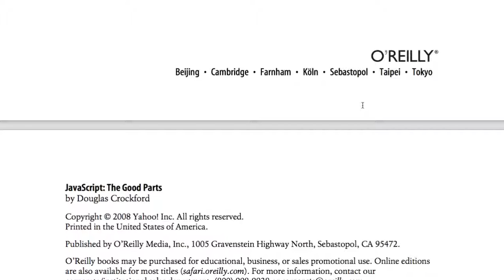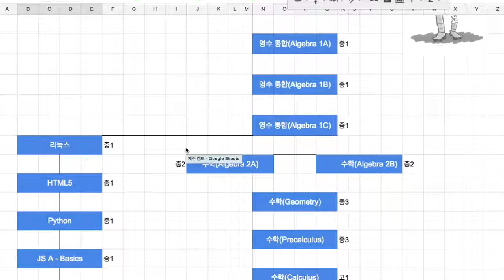JS500 The Good Parts 수업 소개